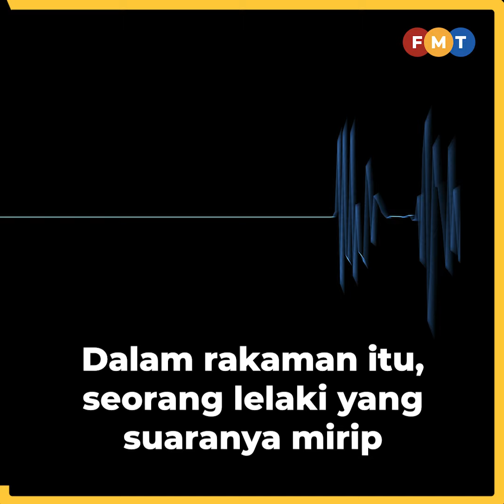Siasatan audio tawaran Muhyiddin selesai, ‘tiada elemen kesalahan’, kata Wan Junaidi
Kerajaan menegaskan hasil siasatan terhadap audio mirip suara Muhyiddin Yassin yang didakwa menawarkan jawatan politik dan kedudukan dalam syarikat berkaitan kerajaan (GLC) sebagai pertukaran sokongan politik diklasifikasikan sebagai “tiada elemen kesalahan”.